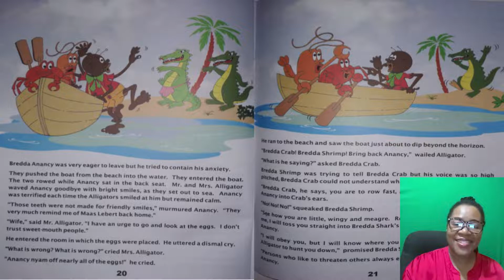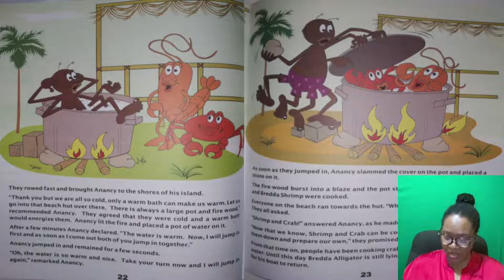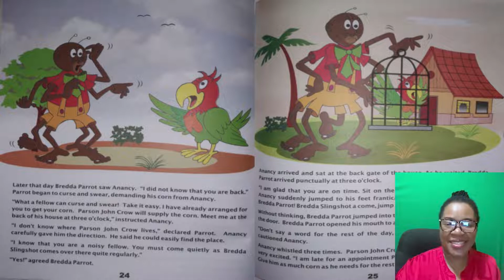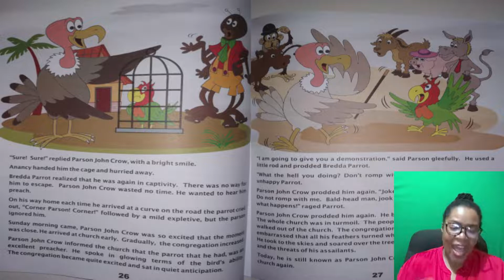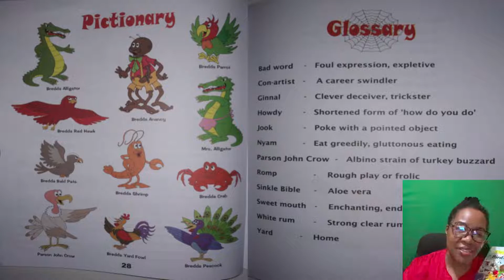Anancy and the Birds at Cherry Island part 5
Happy Faces Academy : Online learning community for lower primary students, parents & educators.

Whenever possible, parents & guardians are encouraged to watch all lessons and tutorials with their child/ward to facilitate meaningful discussion and smart choices.

Enjoy our read alouds, tutorials, reviews, lessons aligned to the National Standards Curriculum (NSC) along with links to downloadable coloring pages, activity books, recommended resources and so much more.

Let's maximize your learning!
“The Adventures of Bredda Anancy” series of storybooks for students ages 6-12
Available at Sangster's Bookstores and other distributors island wide